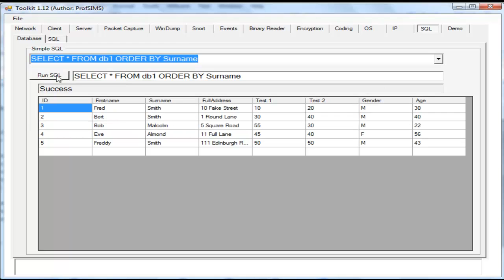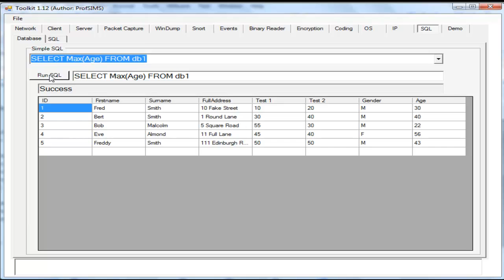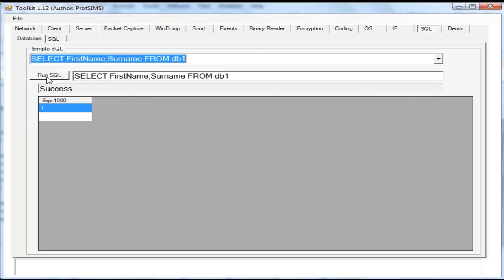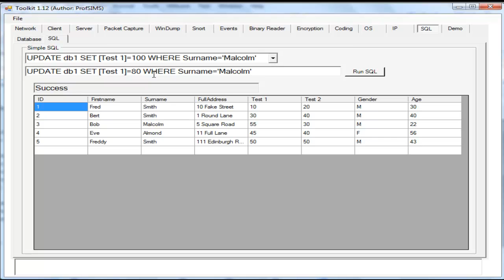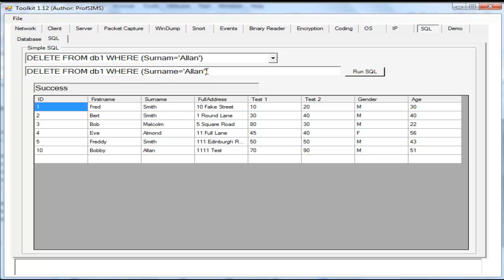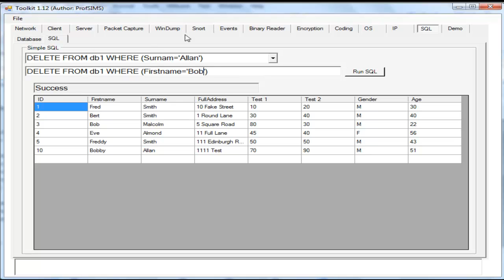SQL Demo (Networksims)